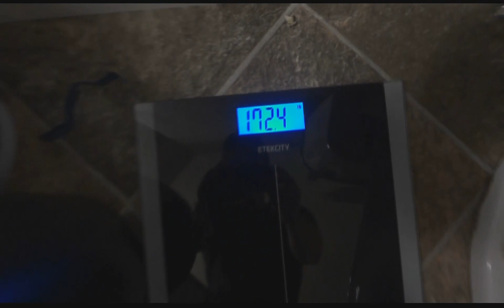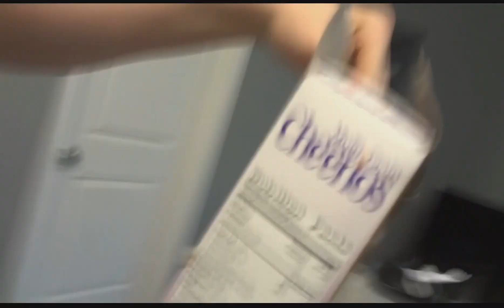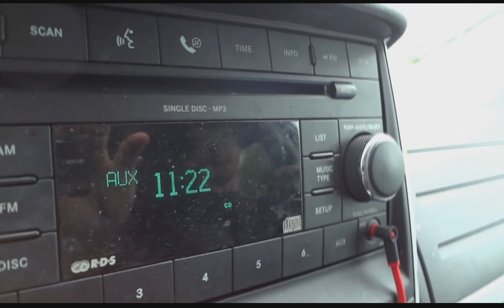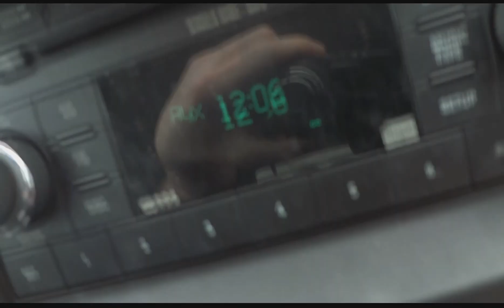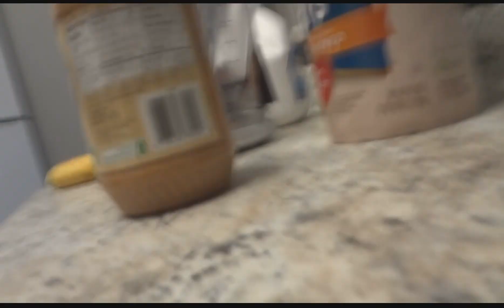LTF Ep2- Friends & Deadlift PRs (Full)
Sorry for the re-re-upload! New video soon!